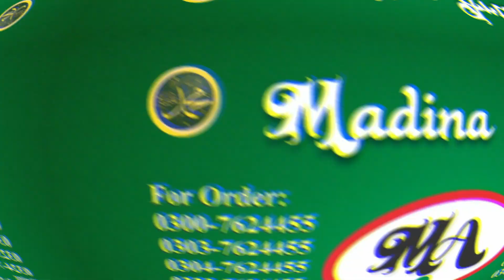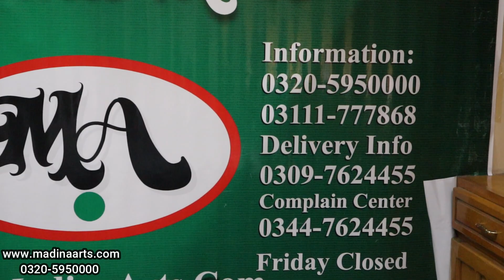Small business ideas in Pakistan with low investment D2544 Designer clothes online